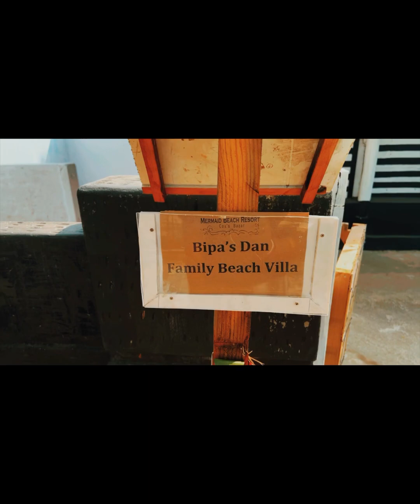Road Accident on the way.